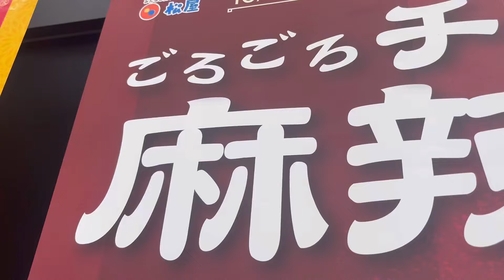松屋の「ごろごろチキンの麻辣ソース定食」には、ご注意下さい‼️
松屋でごろごろチキンの麻辣ソース定食を食べました。